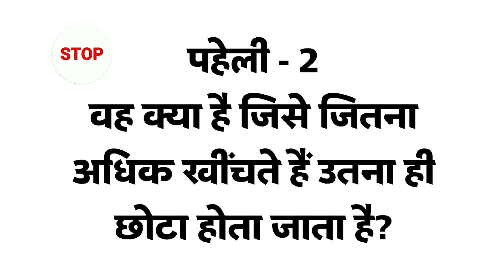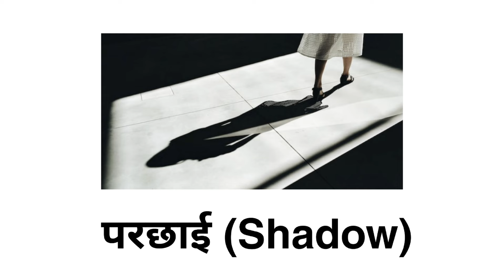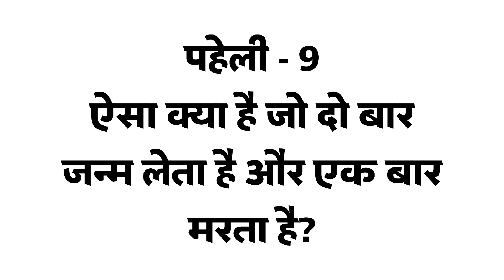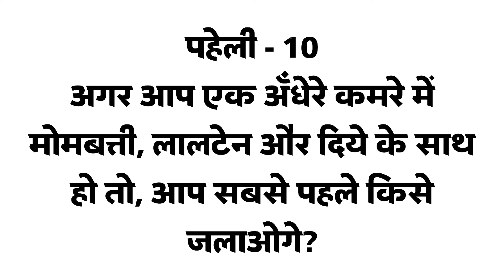10 Paheliyan Jo Aapke Dimag Ko Hila Dengi! | Mind-Blowing Riddles in Hindi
क्या आप अपने दिमाग को चुनौती देने के लिए तैयार हैं? आज हम आपके लिए लेकर आए हैं 10 अनोखी पहेलियाँ जो आपके सोचने के तरीके को बदल देंगी! इस वीडियो में आपको मजेदार और चैलेंजिंग पहेलियाँ मिलेंगी जिन्हें हल करने में मज़ा आएगा। क्या आप इन सभी पहेलियों को हल कर पाएंगे? हमें कमेंट में बताएं!